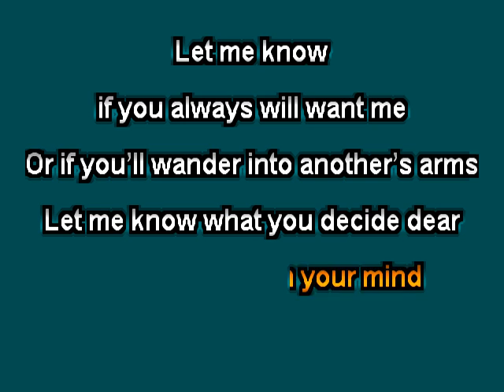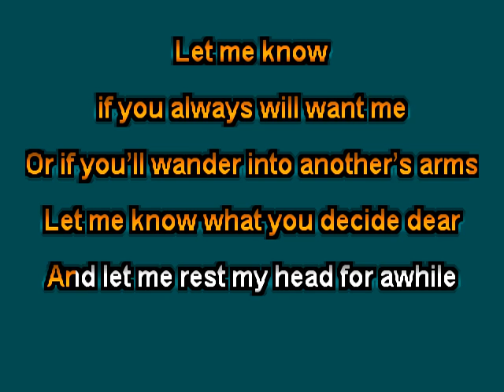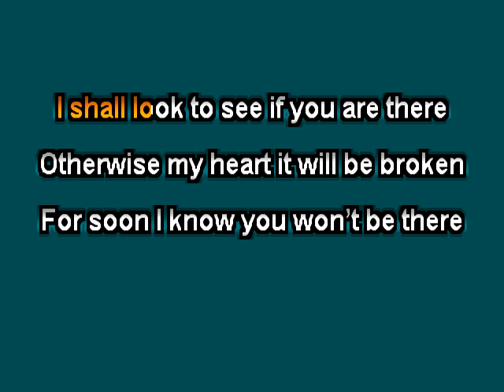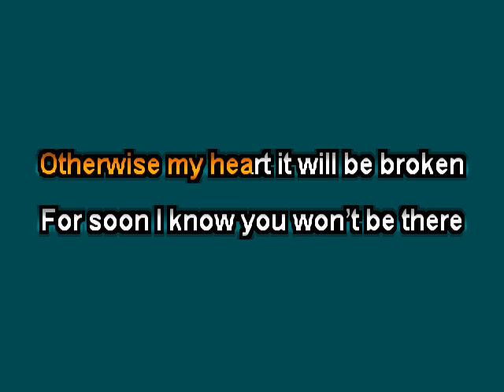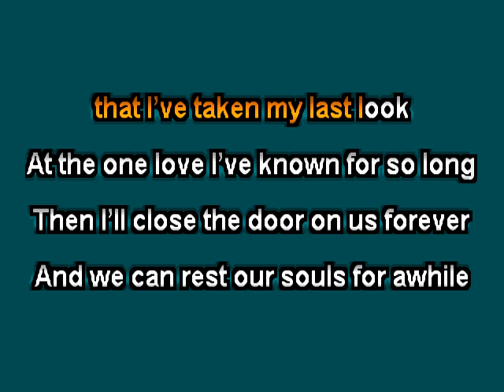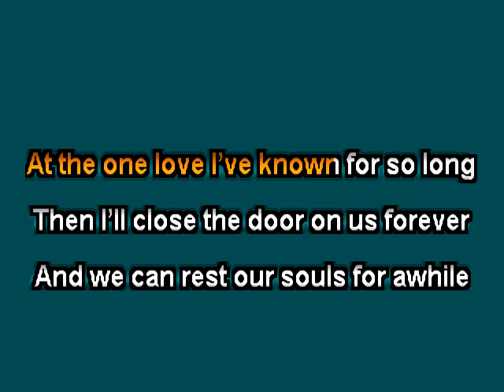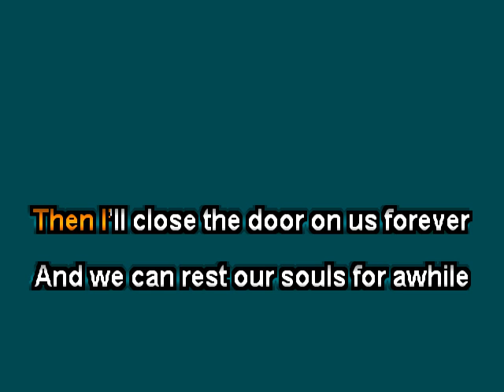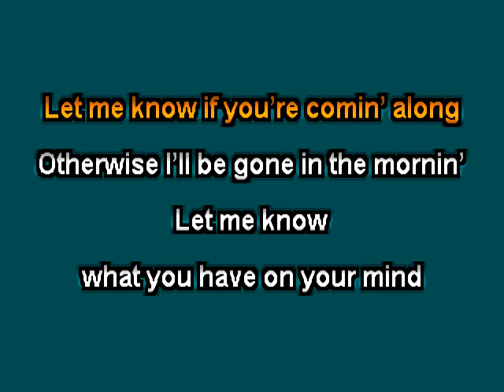Robert Duvall Ive Decided To Leave Here ForeverClay Wood karaoke